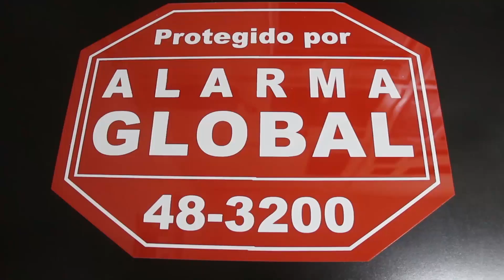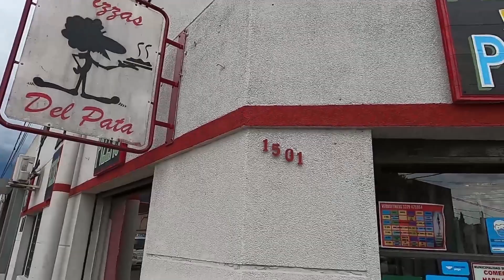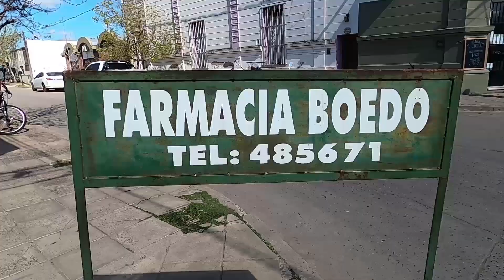Baradero Cruda Realidad: Sportivo-Rivadavia (Copa Baradero 2021)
Sportivo y Rivadavia se enfrentan en el Poli de Ruta 41 por la 3° fecha de la Copa Baradero 2021.